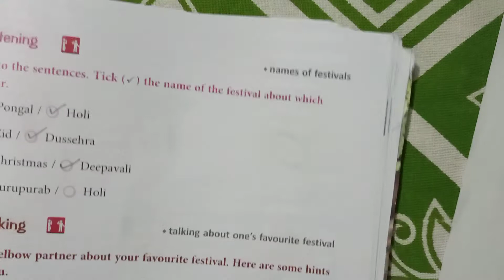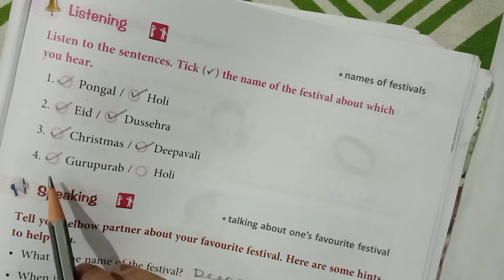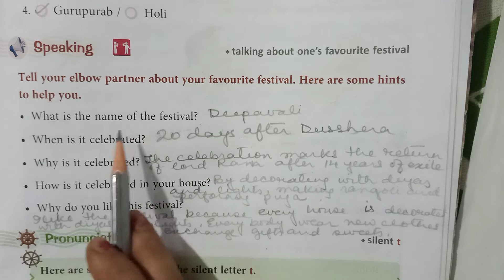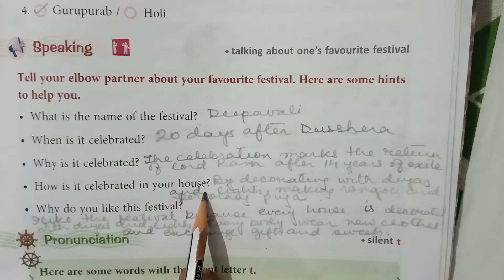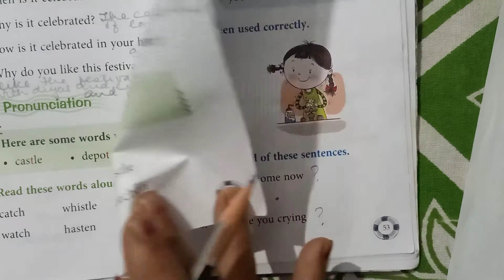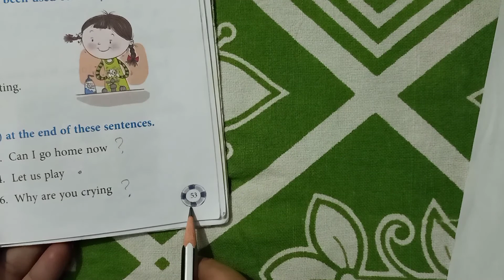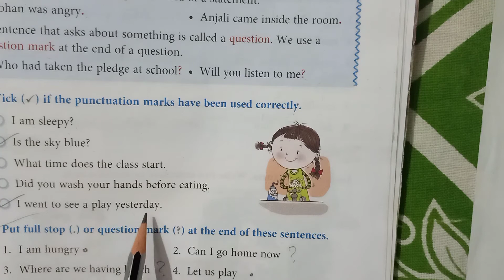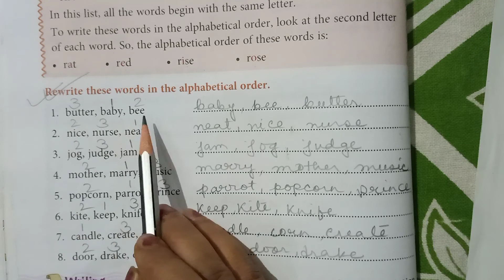CLASS 2 ENG LIT HAPPY DEEPAVALI PART 4